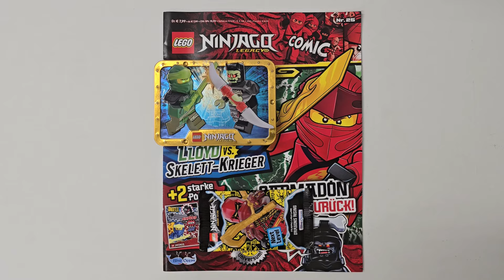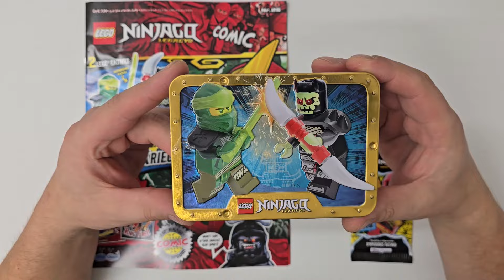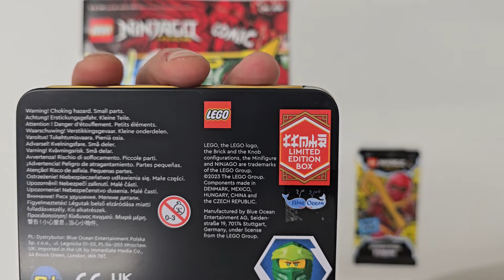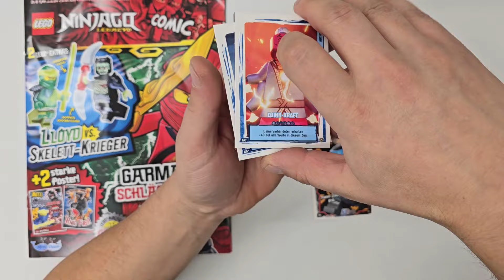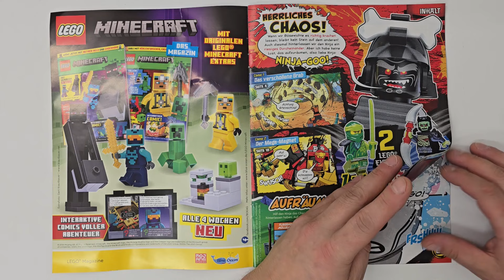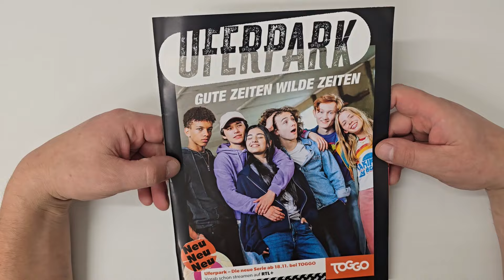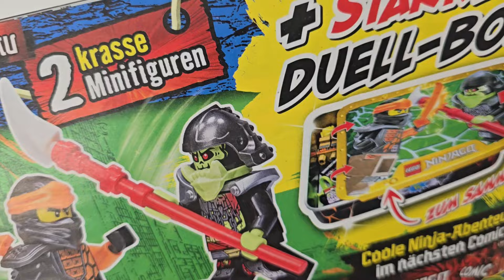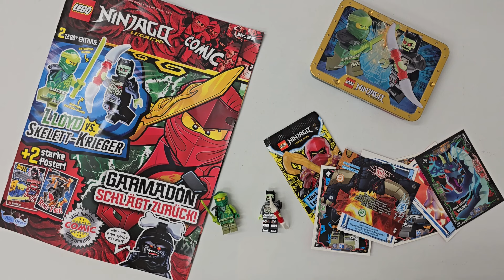Erste Tin-Box in den Comic´s 🥳🥳!! Neues LEGO Ninjago Legacy Comic Nr.25 *Review*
Heute schauen wir uns mal das *LEGO Ninjago Legacy Comic Nr.25* etwas genauer an .